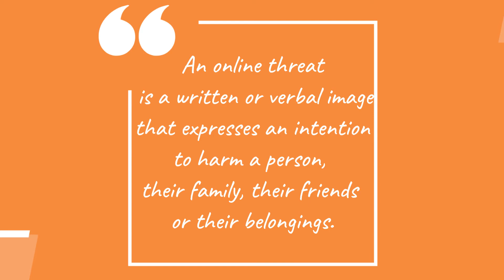Blackmail/Online Threats by Katie Palm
25 year old Wilson won’t forget the moment a brief window of pleasure turned into a nightmare.

He’d met a young woman on a dating app, and she seemed to really like him. The whole time he thought she was just interested in meeting up. After meeting on mobile flirting app Skout, the woman asked to connect on Skype, and Facebook, too. Once they were video chatting, he claimed the woman started to strip and then asked Wilson to return the favour.

“She was like, ‘can I see you?’ You know, can you reveal yourself? Then… I showed everything, like, my private parts.”
Almost instantly, the chat turned hostile. He claimed the woman belonged to a network of scammers, and she wasn’t alone in the room. “She was the bait,” Wilson said. “She just moved aside, and I didn’t see the guy’s face, but he was telling me, ‘We recorded you, and if you don’t do what I tell you to do, you’re going to get the video sent to your family, and we’re going to ruin your life.’”

Fearing the reaction from his friends and family, who are conservative Muslims, Wilson agreed to send them $650. The scammers allegedly gave him strict instructions for the transaction, conducted via global money sharing network Western Union. Even then, the ordeal wasn’t over.

“That was a relief, and the next thing, they show me these pictures. They say, the deal was to delete the video, but we still have pictures and the demands continued”

We have recently seen a rise in reports of attempts to blackmail people using compromising images that have been taken of them after scammers made contact using dating websites or social networking sites like Facebook.

So how does this happen?

The scammers ask to be added to friends or your family contact lists. This them gives them access to email addresses or social media account details of the your friends and families. After building up a friendly or romantic rapport with the you, the scammers then move the conversation to video chat and, if it’s a romance scam then you may even see a scantily clad man or woman.

Often, the scammers broadcast images or footage of a person who does not know their identity is being used in the scam and for this reason, the corresponding conversation may be via text chat. The scammers then convince you to strip or act in a sexual manner and record the footage. With teenagers, the videos may involve the person bearing their soul or discussing sensitive issues such as sexuality.

Next comes the blackmail, with a request made for money to prevent the images being released publicly on a video sharing website and/or being sent to the victim’s family and friends via social media or email. The emotional toll on the victims can be immense due to fear of embarrassment.

There are so many opportunities presented to us to connect with people online, but it’s not always easy to judge if our new online friends and contacts are real or just impersonated profiles. It has become easy to lie about who you are and to hide behind. Social media allows you to communicate with complete strangers.

Online blackmail can be frightening, and victims young and old often feel embarrassed, scared, or that they have no way out.

Although victims of online blackmail are never to blame, fear of judgement or getting into trouble is often a big barrier to them reporting. But reporting it is the right thing to do. Report it via the social media portal and South Africans can report cybercrimes anonymously by calling the Crime Stop Call Centre on 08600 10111. Crime Stop is a national contact center staffed with well-trained investigative interviewers, who all have at least basic detective training.